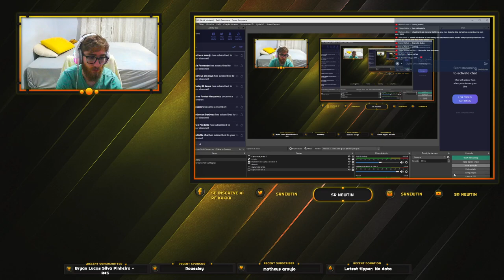APRENDA como jogar AXIE INFINITY do INICIANTE ao PRO! | AULA 4: Como fazer OUTPLAYS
0xc34768e7E46b2bd0F0c9677E0d9Ef9d2BfAB8C45

🐾 Também da ronin:
ronin:e848b2395b484c0b034b3a7d5825cf537f33bce8